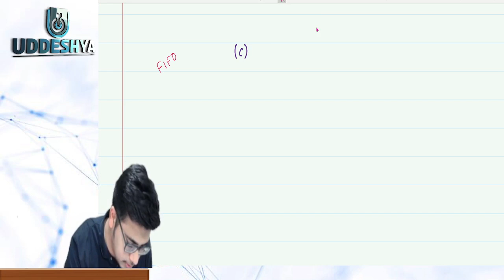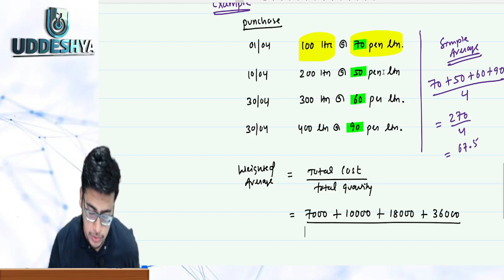#9 AVERAGE PRICE METHOD | COST ACCOUNTING | B.COM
2) 𝐔𝐃𝐃𝐄𝐒𝐇𝐘𝐀 :- 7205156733 (Raman Sir, Only WhatsApp)
4) 𝐖𝐇𝐀𝐓𝐒𝐀𝐏𝐏 𝐓𝐎 𝐉𝐎𝐈𝐍 𝐁𝐂𝐎𝐌 𝐒𝐓𝐔𝐃𝐄𝐍𝐓 𝐆𝐑𝐎𝐔𝐏 (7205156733)

TIMECODE:
0:00 INTRO
3:03  AVERAGE  PRICE METHOD
3:51 SIMPLE AVERAGE PRICE METHOD
15:53  WEIGHTED AVERAGE PRICE METHOD

ravenshaw university | ca foundation classes | uddeshya commerce academy | hindi |
ignou | sambalpur university | Simple Avg.